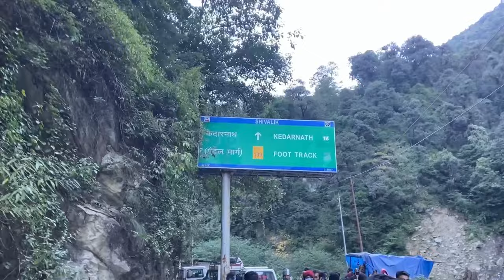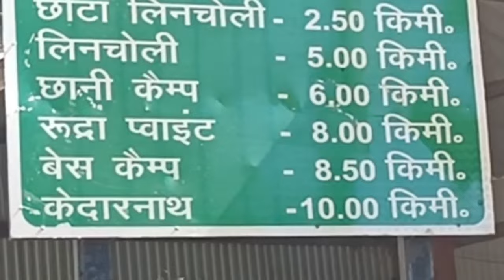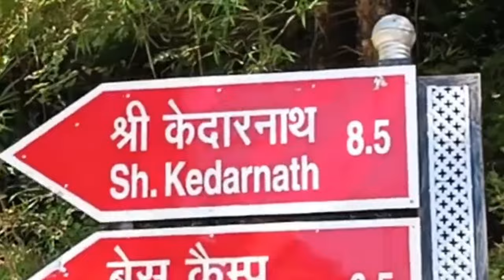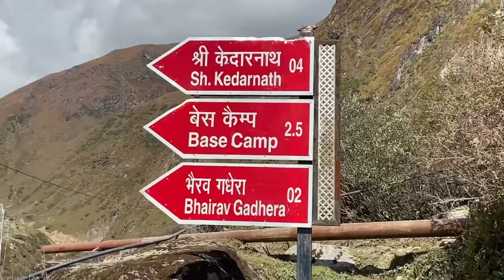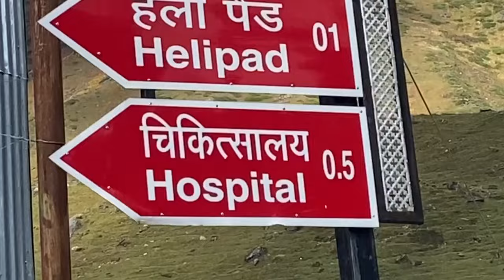KEDARNATH JOURNEY | PRAKHAR SAHU VLOG | SONPRAYAG | GAURIKUND | HARIDWAR | 2021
COMPLETE JOURNEY DETAILS-

Our journey started from Haridwar. Buses are available early in the morning at 5AM but make sure to pre book or else you’ll have trouble finding bus as all the buses are prebooked and already occupied . But after trying, you’ll get a bus somehow.

Buses run from Haridwar to Rudraprayag (280 per person) and from Rudraprayag you’ll have to change bus for Sonprayag (320 Per Person)

You can stay in Sonprayag in GMVN Cottages (owned by the local government) for 500Rs per bed (in rooms not dormitory) but there are plenty of hotels available as well but they are gonna be expensive. Spend the night there and start your trek the next day.

Next day - Try to start your journey as early as possible. Personal suggestion- wake up at 4 AM. Leave the room and you can keep your luggage in CLOAK ROOMS for 50Rs per bag. Carry one bag with all the essentials and do carry energy providing foods and warm clothes. Temperature can go as low as -5 (depending upon the season) once you reach Kedarnath temple. Carry just one water bottle as there are plenty of taps and you won’t have to suffer for water throughout the journey.

Before starting, you’ll have to get yourself registered in Sonprayag itself. From Sonprayag, after walking for 500 metres , you’ll have to catch JEEP (30Rs per person) for Gaurikund and from there, the main trek starts.

Throughout the trek, you’ll have vendors selling Cucumber (20-30 Rs) , Nimbu Paani (30Rs per glass) Maggie (50 Rs plate) Tea (20 Rs)  and several other items. Mule (Khachhar) owners will ask for 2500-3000Rs in the very starting. After walking for 2-3 hrs, you can negotiate them to as low as 1200Rs. Trek will take 8hrs when walking , 4-5 hrs on Mule (Khachhar) and 5-10 mins via Helicopter. For helicopter, you’ll have to prebook otherwise hardly you’ll get a seat.

Upon reaching Kedarnath, get yourself a hotel but they are very expensive and are below average . Try negotiating to as low as they can offer or the best would be to pre book GMVN Cottage or Dormitory.

Morning Darshan timing 5:00AM - 2:00PM
Evening aarti timing 6:30PM - 7:30PM followed by Darshan.

Ask me anything related to this journey in the comment box below and I’ll try to reply as early as possible.

Use earphones for better quality as currently I don’t own the proper gear for vlogging. The whole Vlog was shot and edited on iPhone 11. 🎥

iPhone 11

Tell me your favourite moment from this Vlog. Also, let me know how I can improve my content in the comment box below 👇🏻